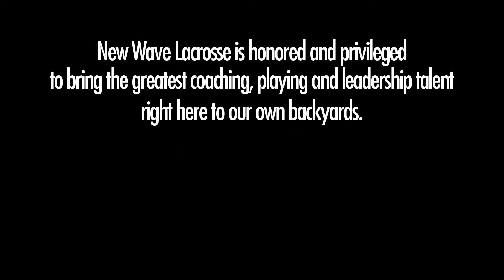New Wave Lacrosse - Leaders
New Wave Lacrosse is honored and privileged to bring the world's best lacrosse leaders right to our very own backyard for the benefit and learning of our community. That's what makes our community - our family - so special. Exceptional Leaders create Exceptional Athletes.

Past Camps have included Duke Head Men's Lacrosse Coach and 3X National Champion John Danowski, 3X All American and Tewaaraton Award Winner Kyle Harrison, and Face-Off Master MLL All-Pro Greg Gurenlian.